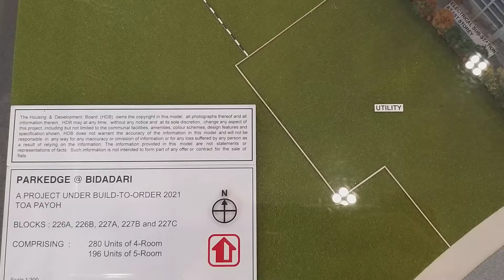ParkEdge @ Bidadari (Toa Payoh) February 2021 BTO 3D Model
This 3D model can no longer be found in HDB Hub.